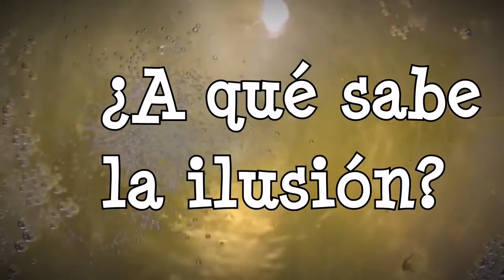Onda Occidental Cantabria Radio y TV